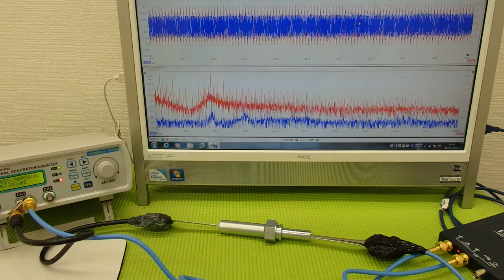超音波プローブの発振制御による表面検査技術 Supersonic wave